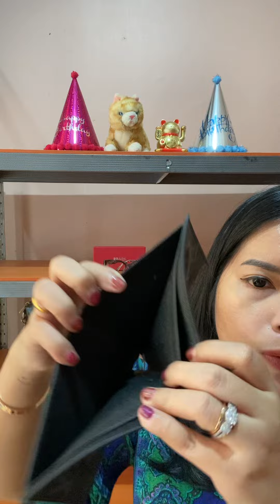SALE LAGI TAS DOMPET DAN KACAMATA BRANDED - Admin 0857 1123 6743